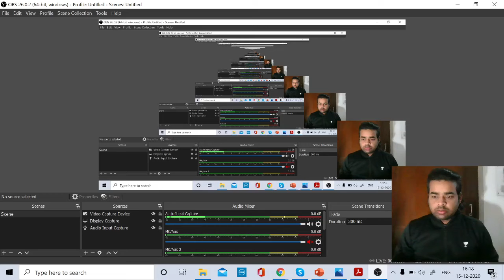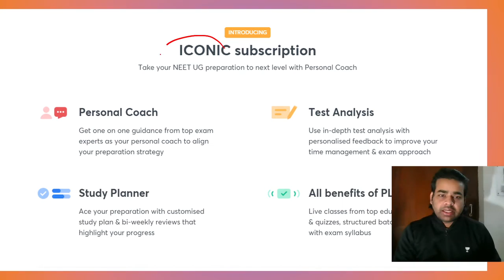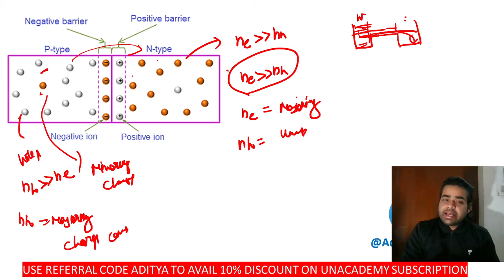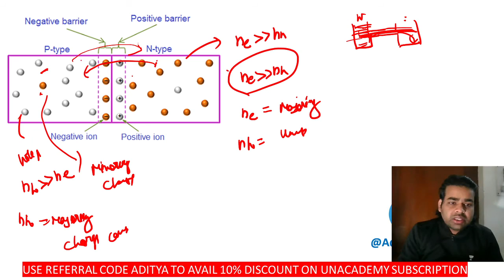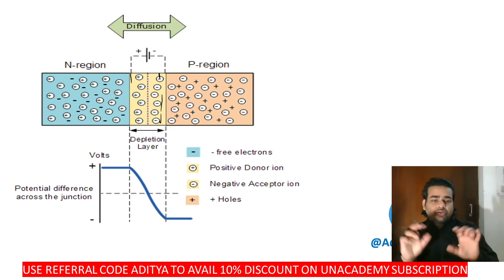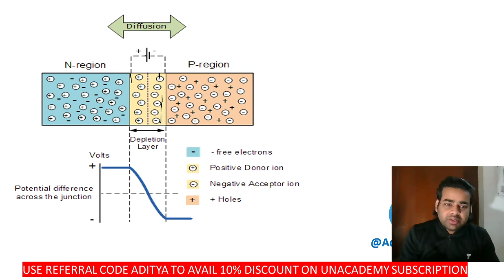Semiconductor: Diode | Part- 1 | NEET Physics | Aditya Kumar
This bite-sized video covers the details of Semiconductor: Diode utilize these videos for a quick revision and concept clarity. These bite-sized videos are the best for people looking for concise information to crack the NEET UG with flying colors.

Unacademy Subscription Benefits:

1. Learn from your favorite teacher
2. Dedicated DOUBT sessions
3. One Subscription, Unlimited Access
4. Real-time interaction with Teachers
5. You can ask doubts in a live class
6. Limited students
7. Download the videos & watch offline